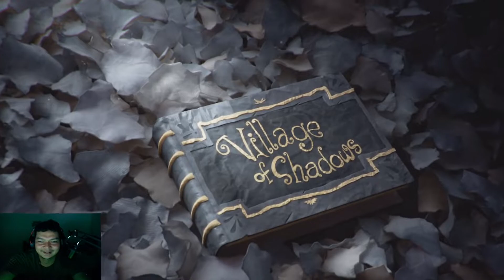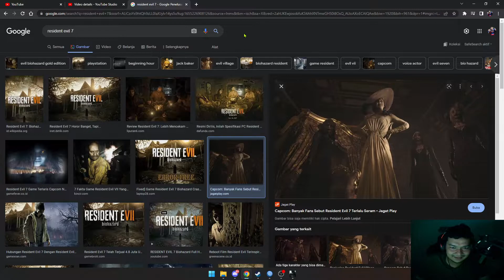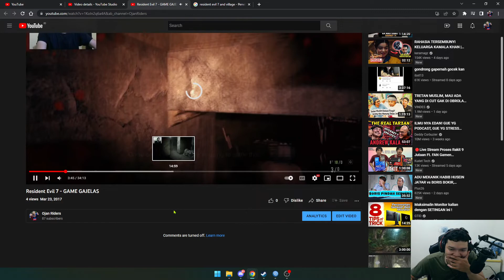RE7 Vilage Tester